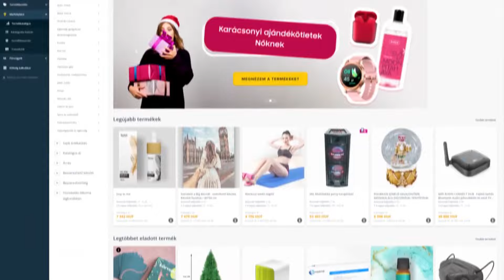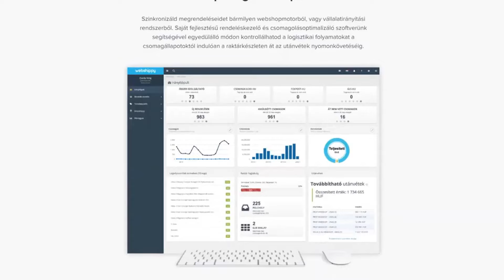A webshopok sikerét nagyban meghatározó logisztikai kérdésekről a Media1 e-kereskedelem sorozatában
A Media1 e-kereskedelem témájú négy részből álló beszélgetéssorozatának legújabb, 2022. júniusi 2. részében

Zabari Istvánnal, a Lumenet világítástechnikai webshop alapítójával, tulajdonosával, az Ecommerce Hungary szakmai szövetség alelnökével

Perényi Andrással, a Webshippy ügyvezetőjével és társtulajdonosával,

és

Balázs Miklóssal, a Kifli.hu logisztikai trénerével

beszélgetett Szalay Dániel a webshopok logisztikai folyamatairól. Azért kiemelten fontos téma ez, hiszen a webáruházak sikerét nagyban meghatározza, hogy ezek a folyamatok mennyire működnek flottul.

Mik az aktuális trendek az e-kereskedelem terén?

Érdemes-e kiszervezni a logisztikai, szállítási feladatokat egy úgynevezett fulfillment céghez, mik ennek az előnyei és mik azok az esetek, amikor ezt nem érdemes megtenni, netán nincs is lehetőség rá? Hogyan lehet megtenni az átállást, mik az ezzel kapcsolatos gyakorlati tapasztalatok?

Érdemes ma még fenntartani hagyományos boltot is? Miért döntött úgy nemrégiben a Lumenet, hogy bezárja a hagyományos, offline üzletét, és hogyan oldotta meg mindezt egy olyan webáruház, ahol törékeny termékekről van szó?

Fenntartható-e a napon belüli kiszállítás?

Mi a helyzet jelenleg a futárhiánnyal a piacon?

Mit érdemes tudni a csomagolásmentes szállításról?

Hogyan érdemes egy webshoppal a külföldi szállítást megoldani, ha valaki terjeszkedni készül?

Speciális igények a kiszállítás kapcsán? Túlméretes, törékeny termékek szállítása, élelmiszer-szállítás...

A Media1 e-kereskedelem témájú beszélgetéssorozata az Adevinta Hungary, a Jófogás és a Használtautó.hu oldalak üzemeltetőjének közreműködésével készül. Köszönjük továbbá a helyszínt a Yettel Magyarország Astorián található közösségi irodájának!

A beszélgetéssorozat további részei:

S01:
Mik a trendek manapság és mi várható az e-kereskedelemben? Csereklei Zoltán (Pelenka.hu), Hack-Handa Tünde (ENET) és Szeles Péter (Reacty Digital) a Media1 online kereskedelemről szóló beszélgetéssorozatában (VIDEÓVAL!)

S03: Kész az új webshop, de hogyan lesz rajta látogató? Forgács Mariannal és Takács Borbálával itt a Media1 e-kereskedelem sorozatának legújabb része!

S04: Webshopok a jog és az informatika szorításában. Vendégünk volt dr. Ormós Zoltán internetes jogász, Nemes Dániel IT-biztonsági szakértő és Takács Borbála, az Adevinta Hungary marketingigazgatója.